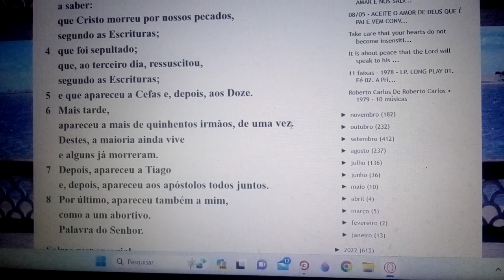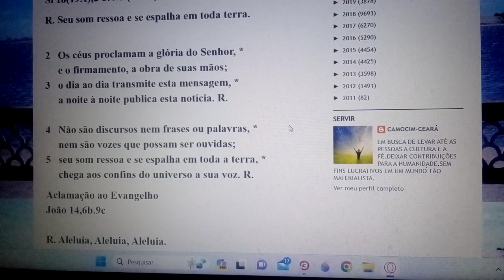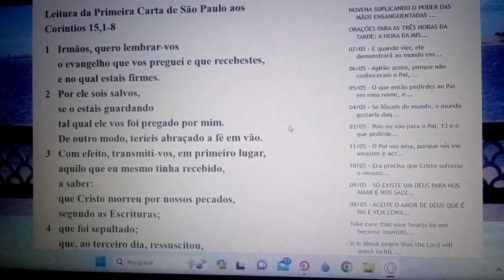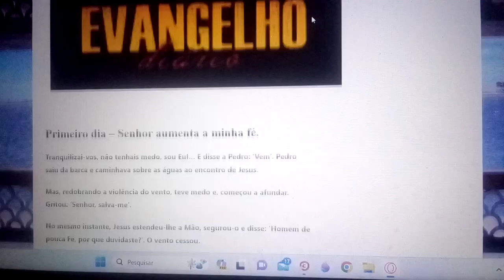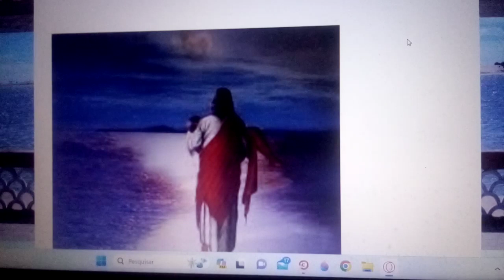O que pedirdes em meu nome, eu o realizarei, a fim de que o Pai seja glorificado no Filho.03/05